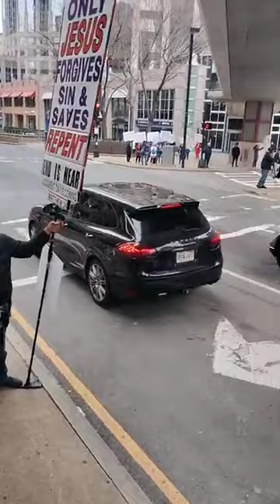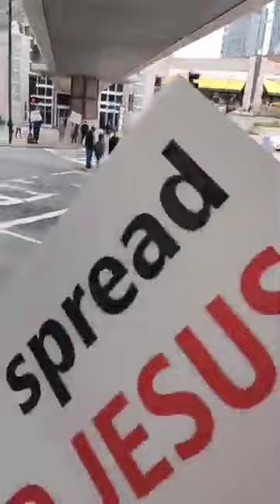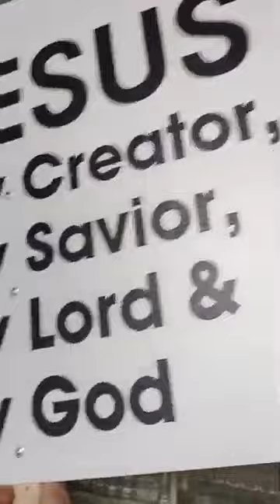The Watchmen taking a stand at SatanCon 2023 with God's Soldier Watchman